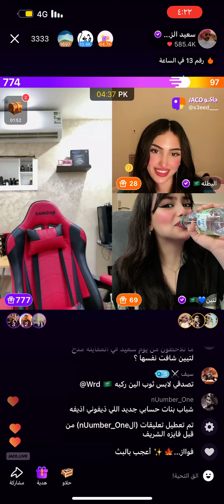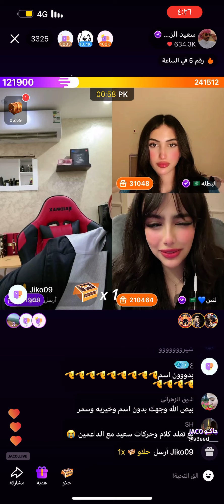جوله ثلاثية 🔥👌🏻سعيد_الزهراني و البطله و لتين 💪🏼اليوم الاثنين ١/ابريل /٢٠٢٤ 🫡💪🏼